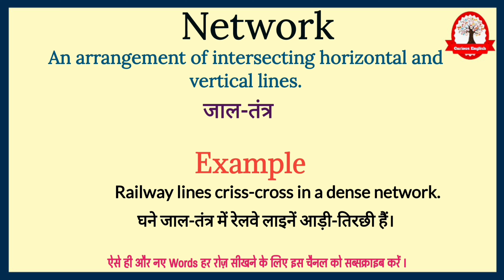नेटवर्क meaning in Hindi | Network ka kya matlab hota hai | English to Hindi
Network ka meaning बस एक मिनट में सीखिए|
Let's learn meaning of Network in detail

Network का English मीनिंग होता हैं
An arrangement of intersecting horizontal and vertical lines.

Network का हिंदी में अर्थ होता है
जाल-तंत्र

Network को इन उदाहरण से और अच्छे से समझ सकते है
Railway lines criss-cross in a dense network.

घने जाल-तंत्र में रेलवे लाइनें आड़ी-तिरछी हैं।